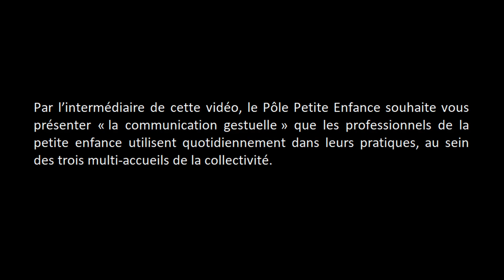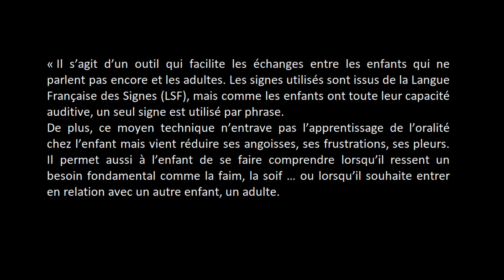TUTO | Communication Gestuelle : Le Quotidien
Par l’intermédiaire de cette vidéo, le Pôle Petite Enfance des Vosges du sud souhaite vous présenter "La Communication Gestuelle" que les professionnels de la petite enfance utilisent quotidiennement dans leurs pratiques, au sein des trois multi-accueils de la collectivité.
Pour les parents qui souhaitent se familiariser avec ce langage gestuel, voici quelques signes présentés par thématique !